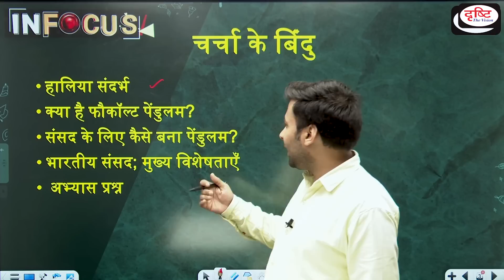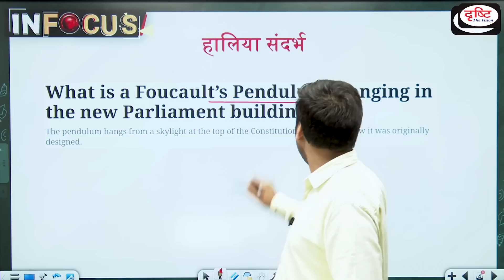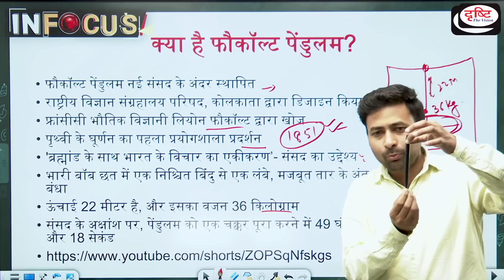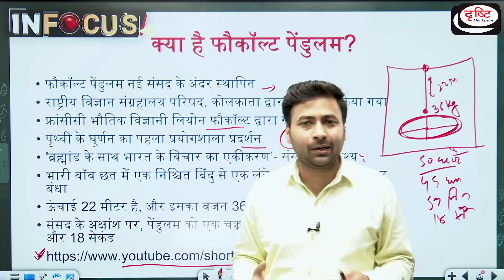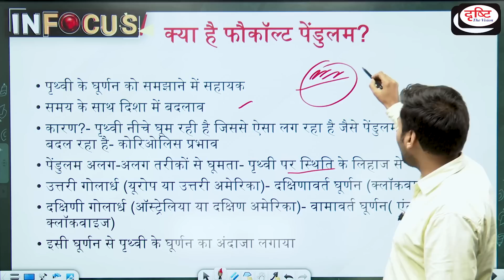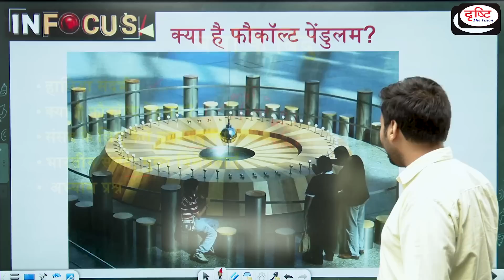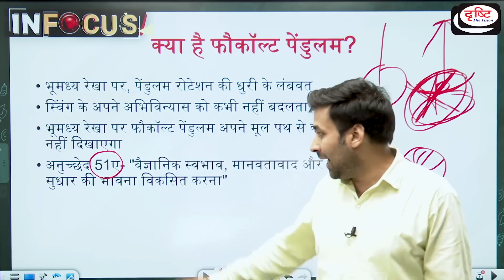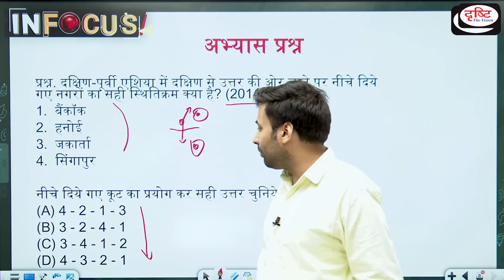What is a Foucault’s Pendulum installed in new Parliament building - IN FOCUS | Drishti IAS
Suspended from the ceiling of the Central Foyer of India’s new Parliament building, inaugurated on Sunday (May 29), is a Foucault pendulum that all but touches the floor as it rotates on its axis. The pendulum hangs from a skylight at the top of the Constitution Hall, and signifies the “integration of the idea of India with the idea of the cosmos”.

1. Videos by Dr. Vikas Divyakriti

2. Concept Talk- By Dr. Vikas Divyakirti